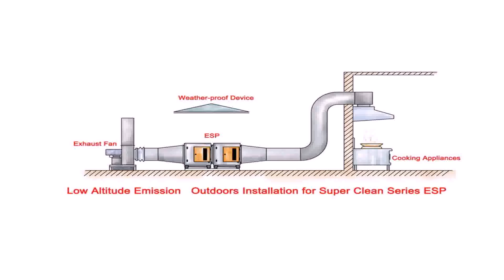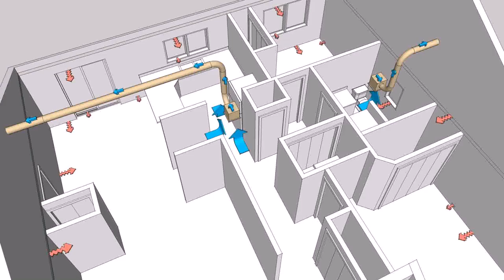Kitchen Exhaust Fan Nz - Gif Maker DaddyGif.com (see description)